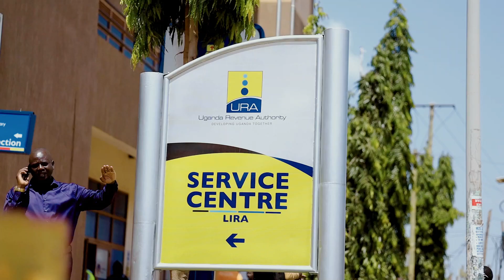Mpa Ereceipt Yange; Lira tastes the waters.